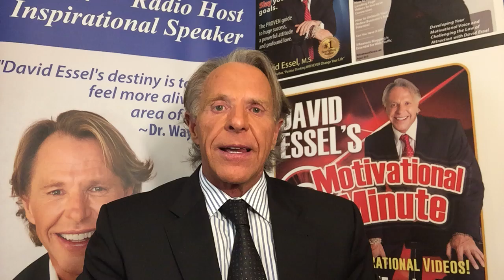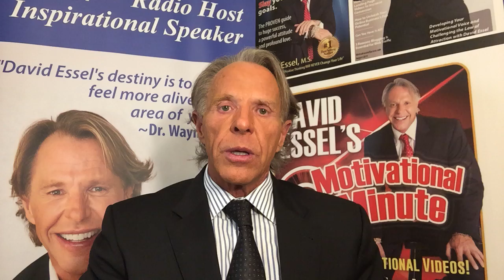Tears of the 22: we all need to help. David Essel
Our veterans of war often times are left behind. If you are a veteran, join our new program “help veterans heal.com if you’re a family member of a veteran you can join that group as well. If you are not a veteran, please feel free to recommend to all veterans you know to join our new program